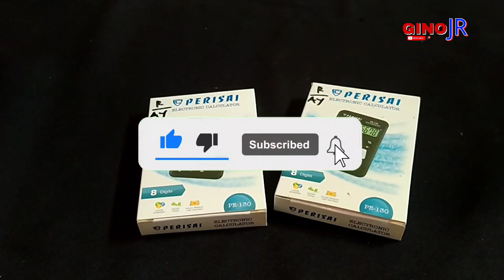Review Kalkulator Mini Acounting Canggih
Hello Sobat!

Berikut ini merupakan  beberapa Vidio Review Alat-alat perlengkapan sekolah

Saya ucapkan banyak terimakasih. Kepada kalian yang sudah menonton vido ini, yang sudah melihat channel youtube saya Dan jangan lupa suport saya.

 Like koment share dan

GINO JR